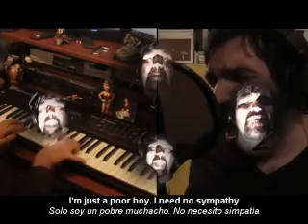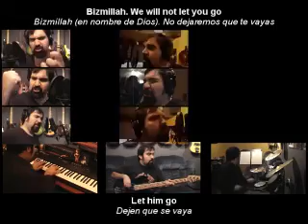Bohemian Rhapsody - Queen (Cover by Richie Castellano - Subtitulado Inglés y Español)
Canción / Song: Rapsodia Bohemia / Bohemian Rhapsody
Cantada por / Sung by : Queen
Covered by:Richie Castellano